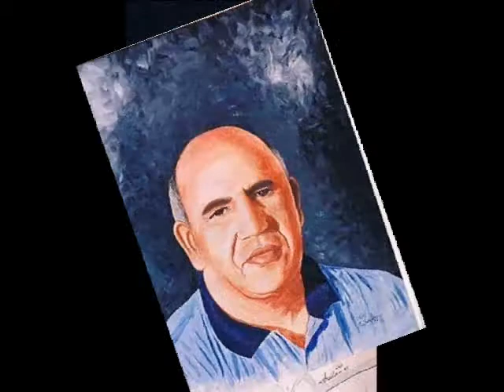Art Portraits by Mokhtar Ghailan - Morocco 2013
Art Portraits by Mokhtar Ghailan -  Agadir - Morocco 2013